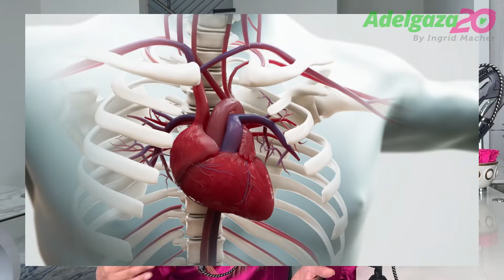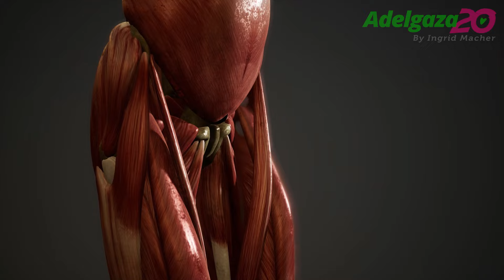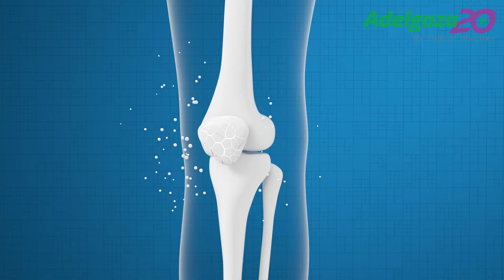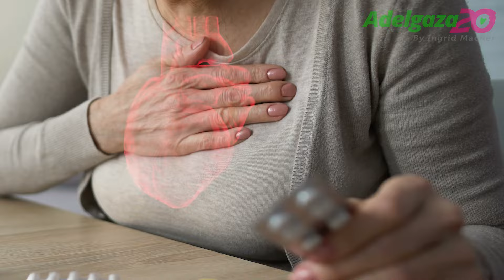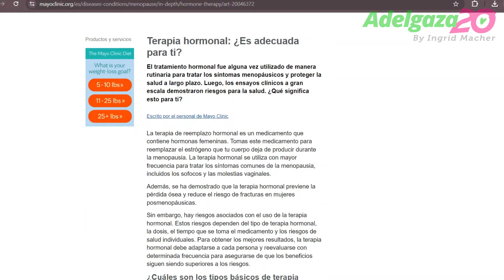La menopausia me engordó más de 20 libras, pero así las eliminé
¡Acabemos con todas las dudas sobre las menopausia! ¿Tengo que vivir para siempre con los sofocos e insomnio? ¿Nunca más podré bajar de peso luego de los 40 años? Hoy responderé esas y más dudas referentes a la menopausia y te daré también los métodos naturales y científicos para mitigar los síntomas de este periodo de nuestras vidas como mujeres

Recuerda comentar y darle al botón de like si te gusto este video. Si eres nueva por acá, bienvenida a mi comunidad de mujeres empoderarlas y listas para aprender a cómo ser personas más sanas y felices.

¡Pierde hasta 15 libras en 9 días con mi nuevo plan En Forma Ya! Revolucionamos la manera de perder peso con un plan de 3 Fases donde convertirás tu cuerpo en una máquina para que se grasa y dejar atrás esas libras de mas.

Inicia hoy separando tu cuerpo en 👉🏻